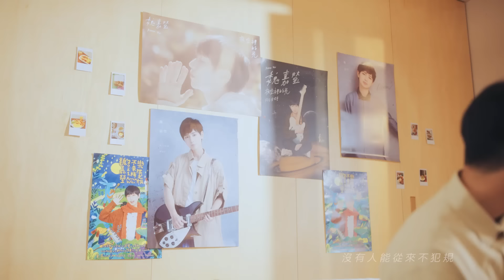魏嘉瑩 Arrow Wei【不完美不後悔】feat. 理想混蛋 雞丁 Live MV （特別演出：早餐夫妻）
🎧 全數位平台立即聽

B514小魏星球｜生日派對｜即將登場

有時候不完美的過程
反而帶來不後悔的結果。

如同今年熱映的電影
我吃了那男孩一整年的早餐
命運中意外的差錯
卻成就了一段浪漫的愛情故事。
《不完美不後悔》這首歌
收錄在我的第一張創作專輯《是什麼奪走太陽》裡

這次邀來 理想混蛋 主唱雞丁
一起重新編曲翻唱這首溫暖的歌曲
賦予這首歌與我們之間新的樣貌
上一輪《你好嗎》巡迴後
我接到了一封訊息
來自電影真人真事的早餐夫妻
希望我寫一段給他們的結婚祝福😳

我們決定親自前往台中
為他們獻上一段結婚演唱！
將這段過程紀錄在這首歌的LIVE MV中！

( 他們竟然送我那份「傳說中的幸福早餐」作為回禮！🥰 )

詞曲：魏嘉瑩
編曲：Arrow Band
鋼琴編曲/演奏：盧鈞右Neon Lu
貝斯編曲/演奏：黃幼舜Huang You
爵士鼓編曲/演奏：林士捷J.Lin
木吉他編曲/演奏：蔡巽洋Ocean Tsai
和聲/和聲編寫：沈書帆 Shu Shu
製作：Mars Team@火星小隊
錄音/混音：Mars Team@火星小隊
母帶後期處理工程師：陳陸泰（A-Tai）
Mastering Engineer：LuTai Chen (A-Tai)
母帶後期處理錄音室：原艾母帶工程錄音室
Mastering Studio： Mugwort Mastering

｜影像製作名單｜
製作公司Production｜傻子才拍電影工作室
導演 Director｜大傻
製片 Producer｜陳松麟
攝影 Photography｜大傻
第二攝影 B Camera｜吳尚融
攝影大助1st A.C.｜林耕德
攝影二助2nd Assistant Camer｜黃雨柔
燈光 Gaffer｜王柏凱
燈光助理 Best Boy｜李昆諺
現場製片 On-set Production Manager｜曾珮涵、王牧薇
美術指導 Production Designer｜艾瑪、黑黑、張嘉峻
後期剪輯/調光 Editor/Colorist｜傻子才拍電影工作室
標準字設計 Graphic Designer｜王牧瑤
特別感謝special thanks｜早餐夫妻